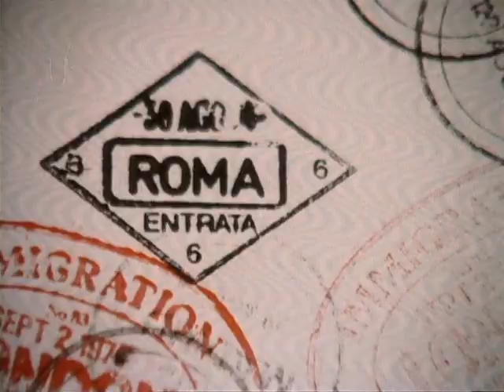Survivors Season 2 Episode 09 The Chosen 26 May 1976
The Chosen
8.4 (19)
Charles and Pet are returning from a salt collecting expedition when they meet two other travelers, who become very ill. They take them to a nearby settlement in an old army camp. The community there is run like a police state where eugenics, euthanasia and religious fervor all hold sway. The community there are led by a charismatic leader called Max Kershaw and his female second in command Joy Dunne. Pet is fearful having seen their farming workers march back from work in the fields, that they may not be allowed leave, whilst Charles is summoned to address the